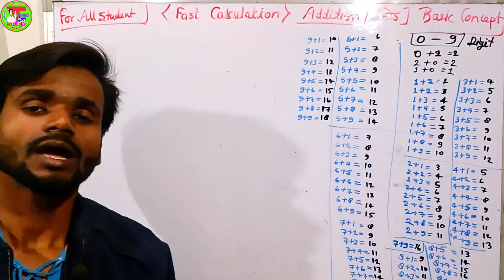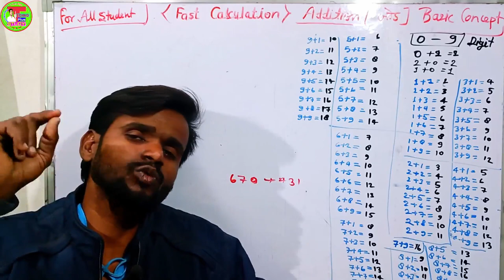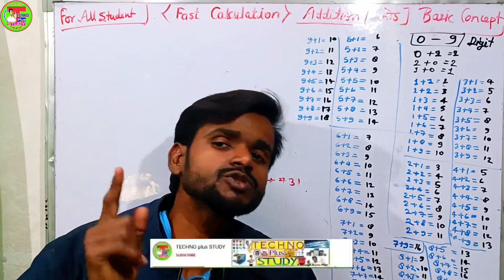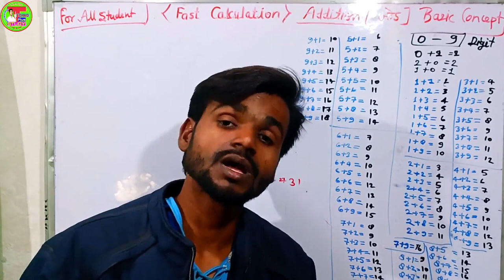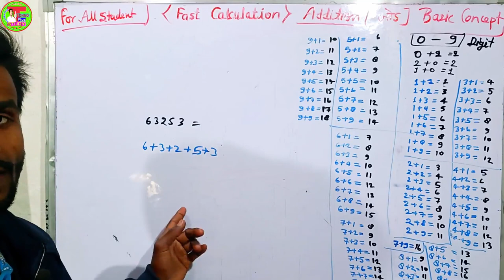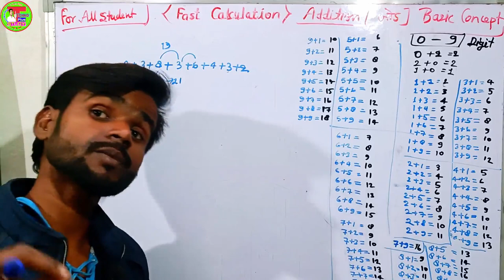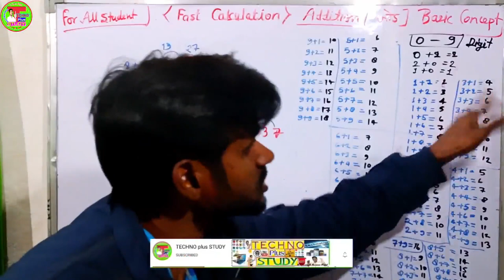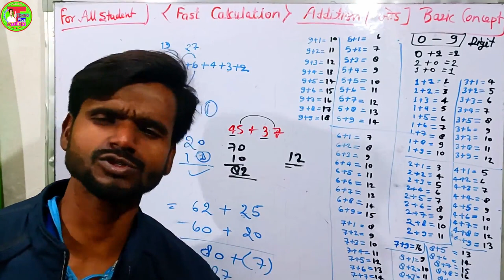बड़े से बड़ा जोड़ सीखें सेकंडो में | Addition learn Basic Concept For Maths | Ganit Aur Numericals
__________________________________________ ✔✔✔इंटरमीडिएट से जुडी हुई विडियो की लिंक.👇👇
📚Math के वीडियो प्लेलिस्ट लिंक 👇👇👇
📚Cover Topic👇👇
kamjor chhatra kaise calculation tej kre, maths basic se sikhe